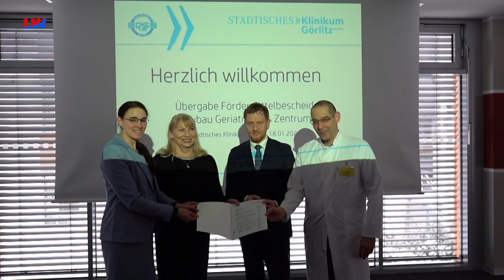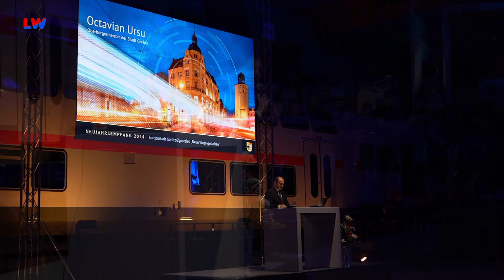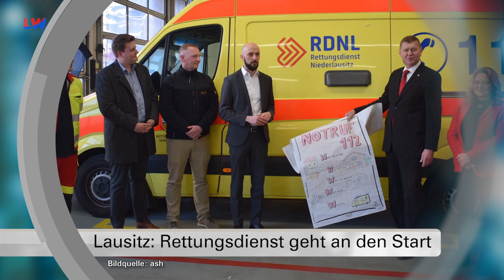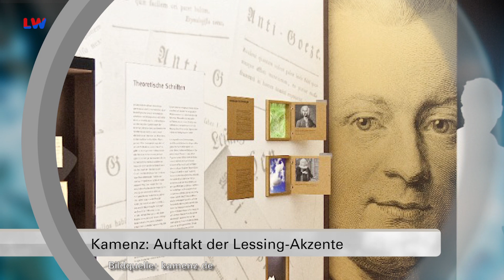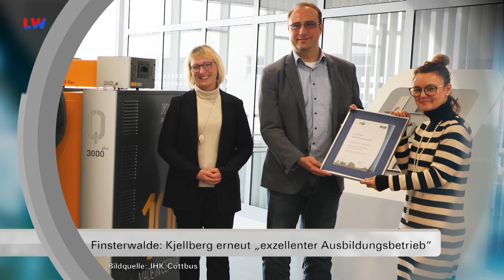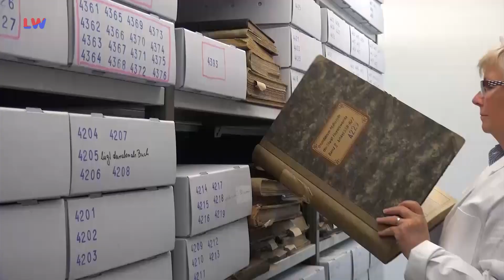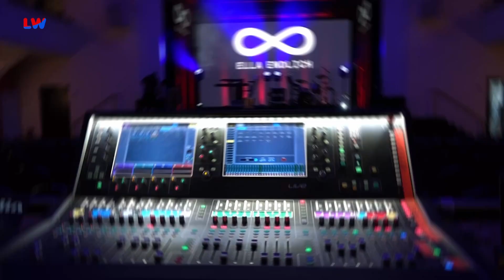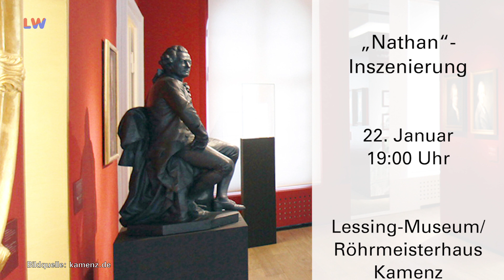Drehscheibe Lausitz vom 19.01.2024 - LAUSITZWELLE